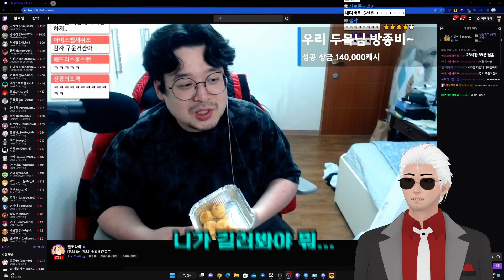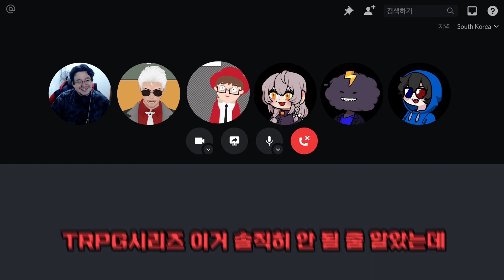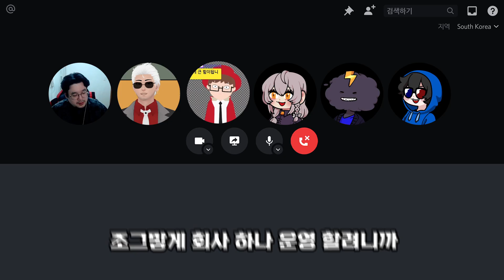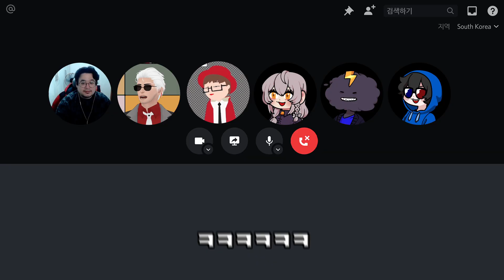못난 놈들은 서로 얼굴만 봐도 흥겹다 ㅋㅋㅋㅋㅋㅋㅋㅋㅋㅋㅋ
▶ 편집 : 게뮤

▶ 섬네일 : 뻥머이